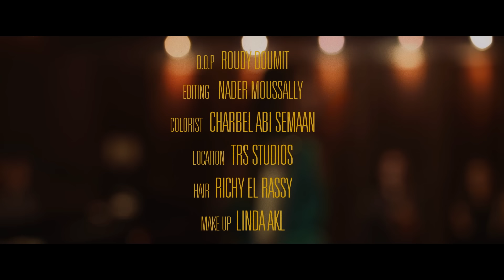Hiba Tawaji - Yemken Ahla Yfel [Official Music Video] (2020) / هبه طوجي - يمكن احلى يفل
Lyrics: Marwan & Ghady Rahbani
Concept by Hiba Tawaji
Directed by Nader Moussally

Lyrics | كلمات
يمكن أحلا يفلّ
يمكن أحلا يضلّ
بالعتمة وما يطلّ
يمكن يشتقلي
يمكن لو فلّيت
من قلبك فلّيت
خوفي ان ما طلّيت
تنسى وما تشتقلي
بحبّك لكن روح
لا ترجعلي روح
انساني بس اشتقلي
لا ترجعلي روح

يمكن أنا اللي حبّيتو
ورسمت الطريق
رسمتا وضاعت الورقة
وضاعت الطريق
ببالي هالكلمة
قولا من زمان
راح وما سمعني
راحت بالنسيان
انت الحبّ الوطن الغربة
انت الحزن الساكن قلبي
انت الخمرة العم تتعتّق
اسقيني من الخمر العتيق